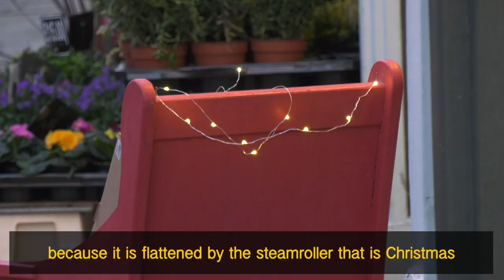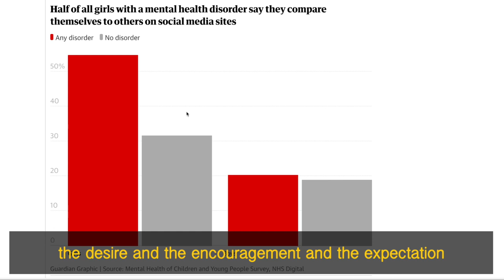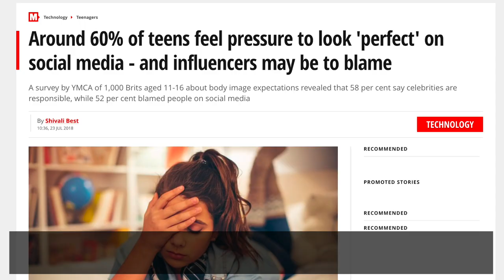Advent Message by the Bishop of Tonbridge, Rt Rev Simon Burton-Jones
Advent Message 2018